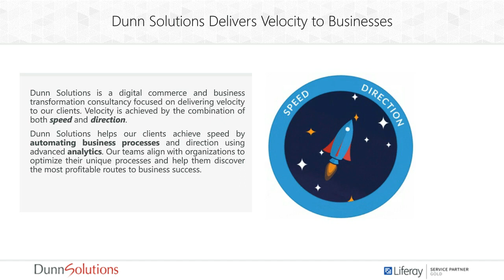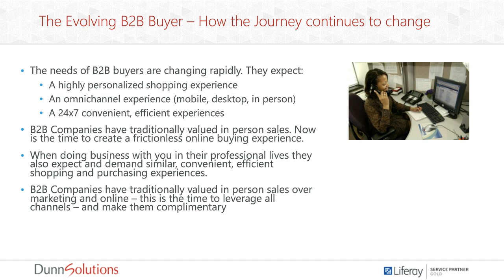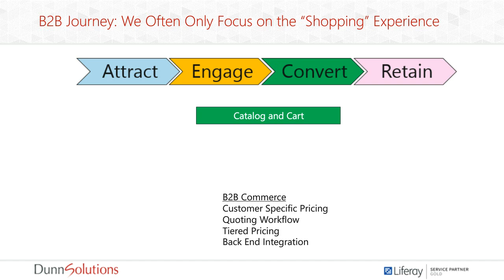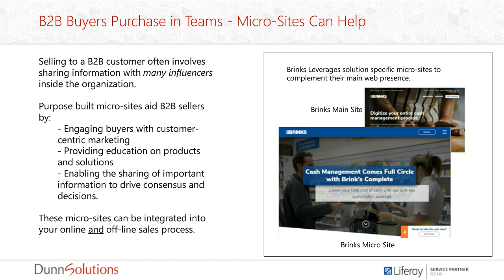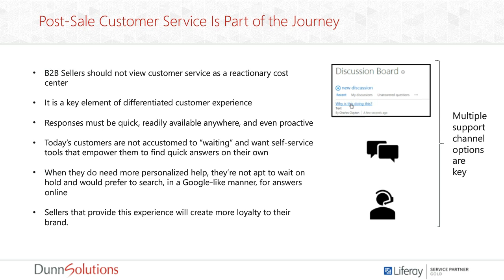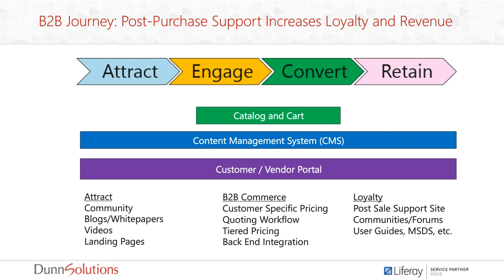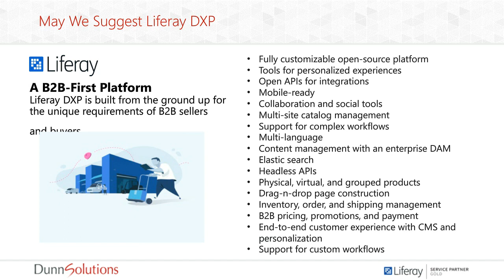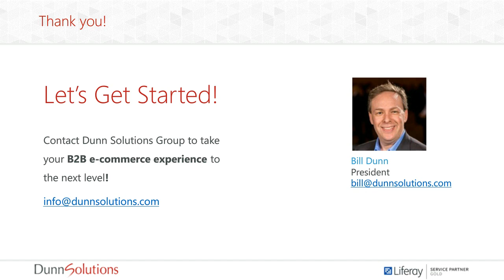Creating a Complete B2B Experience Beyond the Cart!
With the current environment limiting the amount of face to face selling, B2B companies need to find a way to engage clients. Too often attention is only paid to the act of “buying” or filling the cart, where in reality companies need to engage with clients throughout the entire buying journey.

Featured at the B2B Online Virtual Event, Bill Dunn, President of Dunn Solutions Group, talks about how the right combination of technology can enable the full buying cycle, not just commerce, enabling companies to digitally interact with customers and drive revenue in new ways.

Takeaways from this video include:
• Better understanding of the digital transformation required across the entire customer journey
• Key strategies every B2B business should be doing beyond the “cart”
• How you can leverage data and digital experiences to enable the virtuous cycle of e-commerce